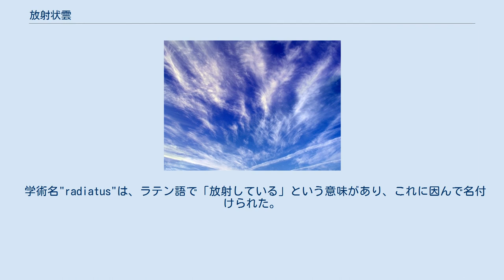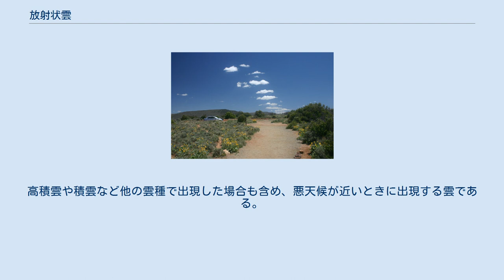放射状雲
放射状巻雲 放射状雲（ほうしゃじょううん、radiatus）とは、平行に並んでいる細長い帯状の雲が、地上から観測することで遠近法により放射状（放射線状）に並んで見えるもの。
巻雲、高積雲、高層雲、層積雲、積雲に現れる。
雲形分類では、「雲塊の配列による分類」にあたる変種の1つ。
 学術名"radiatus"は、ラテン語で「放射している」という意味があり、これに因んで名付けられた。
 放射状巻雲 放射状高積雲 放射状積雲 上空から、例えば地表からの高度が数十～数万kmの人工衛星から見て、平行に並ぶ細長い雲列があるとする。
これを地上から見ると、空の端の1点または2点から放射状に並ぶ細長い雲列に見える。
これは、雲と観測者の位置関係の違いによって起こる。
上空では観測者と雲の距離は雲列のどの地点を取ってみてもほとんど同じなので、同じくらいの大きさに見える。
しかし、地上では観測者に近い雲との距離（数百m～数千m）と遠い雲（最大数十～数百km）との距離は大きな差があるので、近い雲は大きく、遠い雲は小さく見える遠近法の原理により放射状に見える。
 ただし、もともと上空から見ても、並行ではない放射状の雲列を含めることもある。
これは、地上の1地点から観測しただけでは、本当は平行か放射状か判断するのが難しいためであり、2地点または3地点から観測すると判断可能になる。
 トランスバースラインやシーラスストリークなどのジェット巻雲ではかなりの高確率で出現する雲変種。
高積雲や積雲など他の雲種で出現した場合も含め、悪天候が近いときに出現する雲である。
 また、何十本ものすじ状の雲が放射状になった姿は不気味で、地震の前兆である地震雲ではないかと言われることも多い。
ただ、気象性の雲として説明できる場合も多い。
 波状雲と似た所が多いが、平行（波状）か放射状か、という見かけ上の並びで区別し、それ以外に大差は無い。